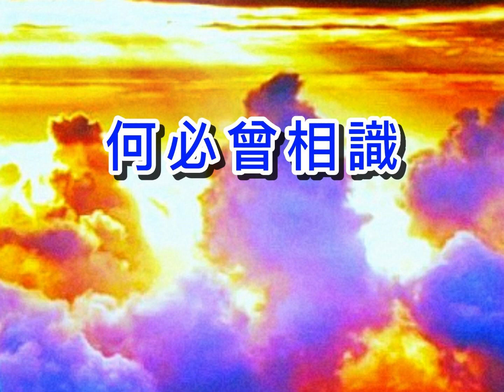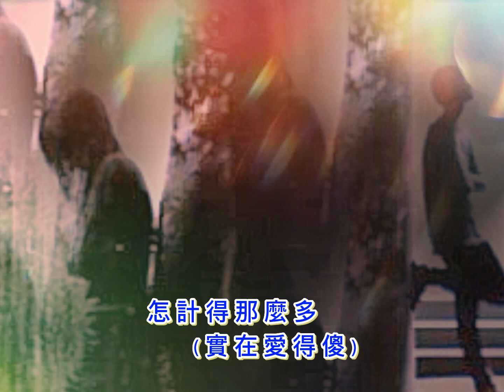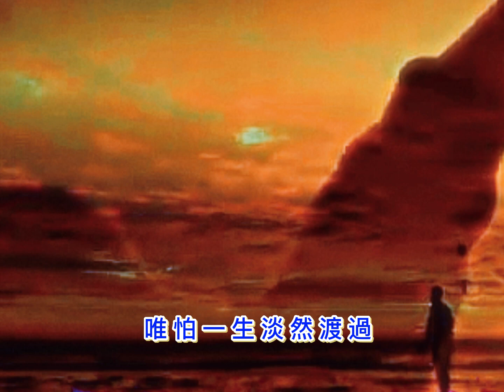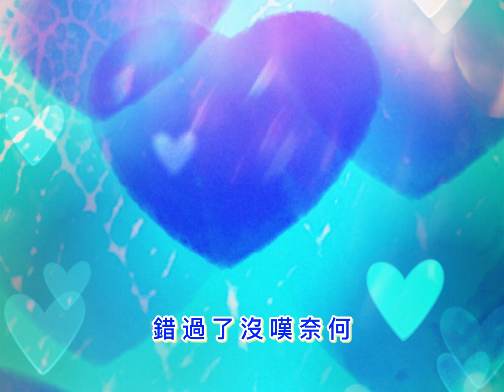何必曾相識 (演唱會版) cover by: 達明新志 (原唱) 蔡楓華 (曲) 周啟生（詞) 鄭國江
預告下一首歌曲:  念親恩